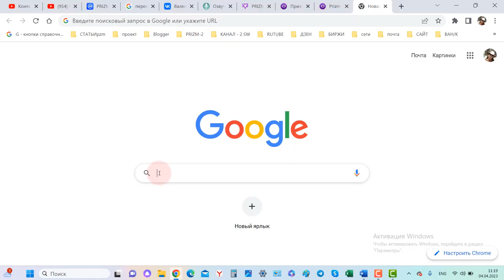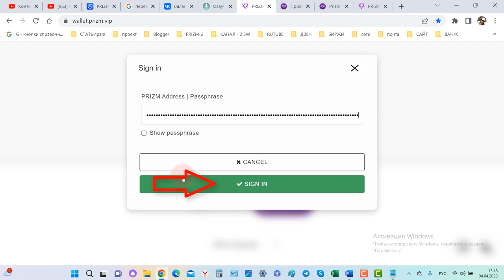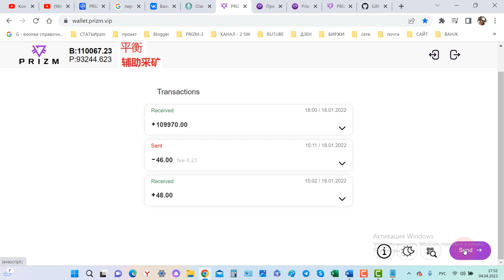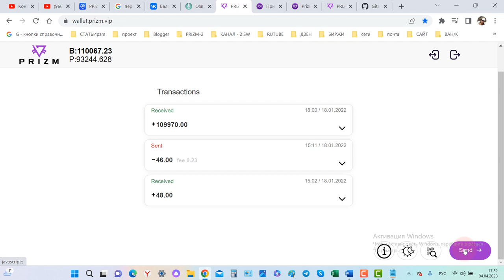如何创建PRIZM加密钱包？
普利兹姆加密钱包：
-100%匿名。
-100%安全。
- Prizm加密币区块链中的记账单位
适用于 PZM 国际忠诚度积分系统的抵押品
- 点对点网络。
- 拥有自己的区块链。
-没有中介的个人钱包。没有信任管理。
-权益证明
-区块链 - 作为将硬币从一个钱包转移到另一个钱包的交易平台。
- 锻造+副矿=采矿
- 交易速度 - 59秒
- 0.5%的佣金提取硬币，最高可达1999 PZM
- 固定佣金 10 PZM - 从 2000 PZM 起